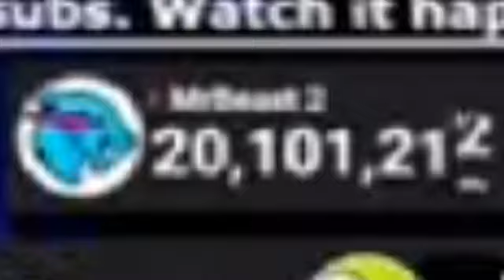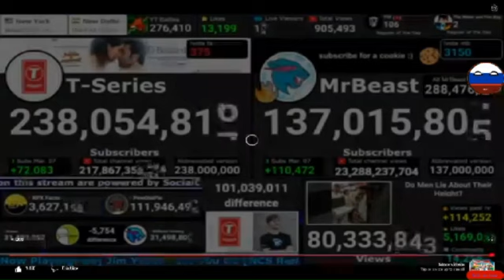MrBeast 2 - RPX Facts (MrBeast vs T-Series)